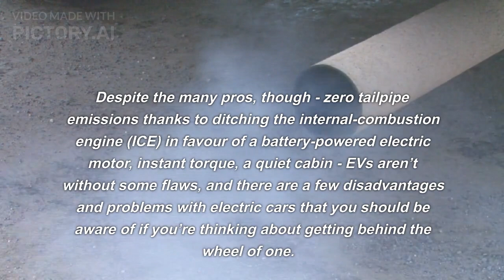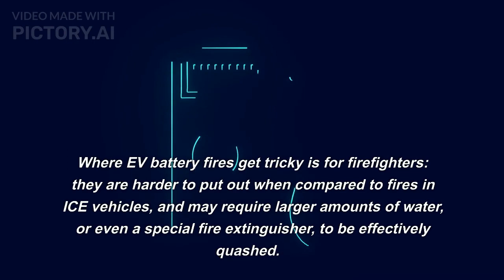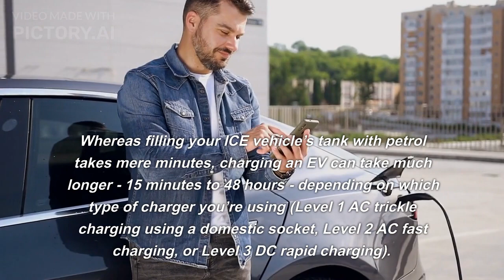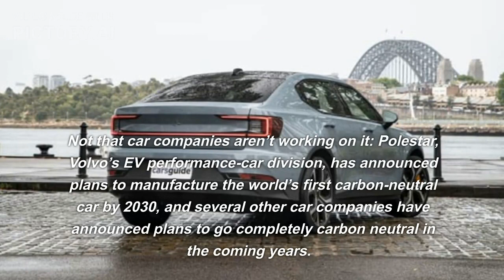Top 9 Problems with Electric Vehicles – 2023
Electric vehicles (EVs) have come a long way since they were first introduced, but there are still several challenges that need to be addressed. Here are the top 9 problems with electric vehicles in 2023:

Range anxiety: One of the biggest concerns for EV drivers is range anxiety. Drivers are worried about running out of battery power before reaching their destination or the next charging station. While the range of electric vehicles has increased significantly, it is still not comparable to the range of gasoline vehicles.

Charging infrastructure: The availability and accessibility of charging stations continue to be a problem, particularly in rural areas or developing countries. While the number of charging stations has increased, there is a need for more charging stations and faster charging technologies.

Battery life and performance: While EV batteries have improved, they still have a limited lifespan and can degrade over time, affecting the vehicle's overall performance. Battery technology is constantly improving, but it is still not as durable as traditional gasoline engines.

High upfront cost: EVs still cost more than their gasoline counterparts due to the high cost of batteries. This can be a barrier to adoption for many consumers, especially in developing countries.

Limited model availability: EVs still represent a small fraction of the total vehicles available, and there is a limited selection of models to choose from. This can make it difficult for consumers to find an EV that meets their needs.

Cold weather performance: EVs can experience a significant decrease in range and performance in cold weather conditions. This is because cold temperatures can cause the battery to lose charge more quickly, which reduces the vehicle's range.

Heavy reliance on rare earth metals: EV batteries rely heavily on rare earth metals, which can be expensive to mine and extract. This can lead to potential supply chain issues, especially if demand for EVs continues to increase.

Environmental impact: While EVs produce zero emissions during operation, the production of batteries and the energy used to power EVs can have a significant environmental impact. The production of batteries requires the mining of rare earth metals and other resources, which can have a negative impact on the environment.

Consumer education: There is still a need for more education and awareness around EVs, their benefits, and how to use them effectively. Many consumers still have misconceptions about EVs and their capabilities. This can make it difficult for them to make an informed decision about purchasing an EV.

In conclusion, while EVs have made significant progress, there are still several challenges that need to be addressed. These include range anxiety, charging infrastructure, battery life and performance, high upfront cost, limited model availability, cold weather performance, heavy reliance on rare earth metals, environmental impact, and consumer education. Addressing these challenges will be critical to increasing the adoption of EVs and making them a viable alternative to gasoline vehicles.